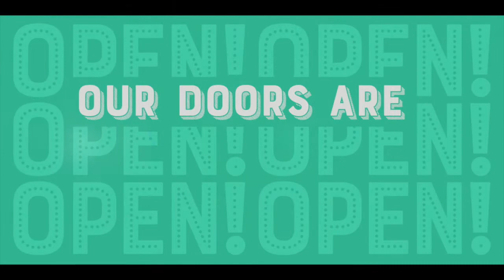Akron Grace Church, Re-Opening Guidelines, June 2020